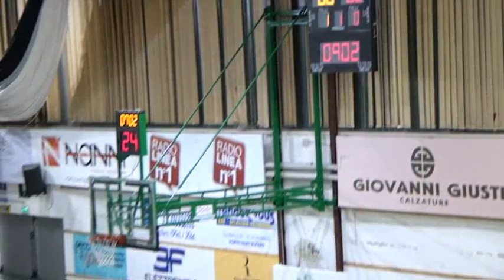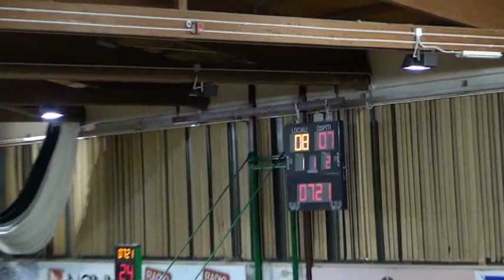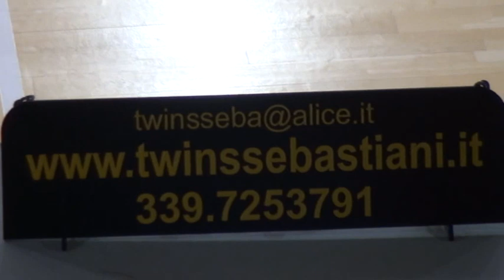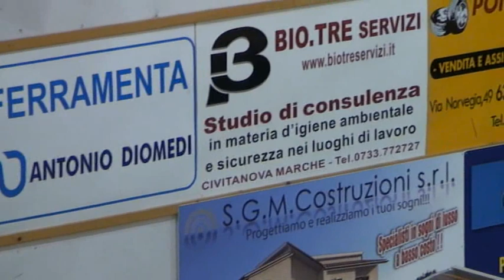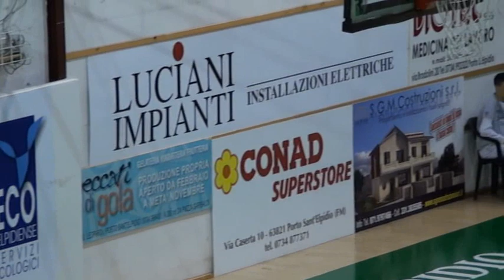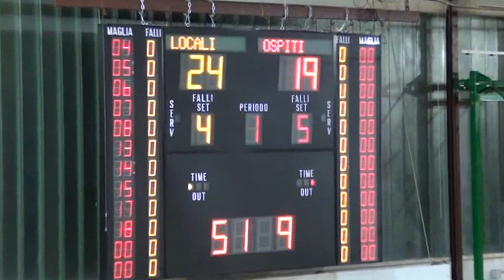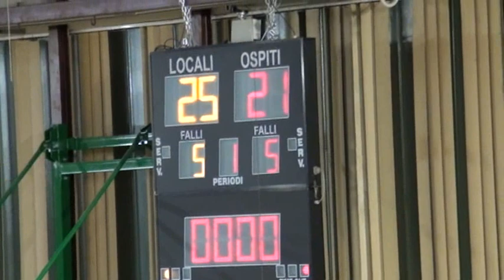1T Ecoelpidiense - Recanati 28.10.2012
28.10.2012 ECOELPIDIENSE PRIMI IN CLASSIFICA
E sono tre. La Ecoelpidiense si conferma in testa alla classifica a punteggio pieno grazie al successo su Recanati e si tuffa ora nelle due trasferte consecutive in terra emiliana. Il secondo derby stagionale vede prevalere i biancoazzuri di casa grazie ancora una volta alle prestazioni super dei senatori Carletti, Facenda e Polidori i quali nei momenti decisivi hanno dato sicurezza a tutta la squadra. I leopardiani ospiti hanno però dato filo da torcere e non si sono mai arresi salvo negli ultimi giri di lancette quando ormai i giochi erano chiusi. Il primo parziale. Leggi Tutto Clicca sul Link Sotto